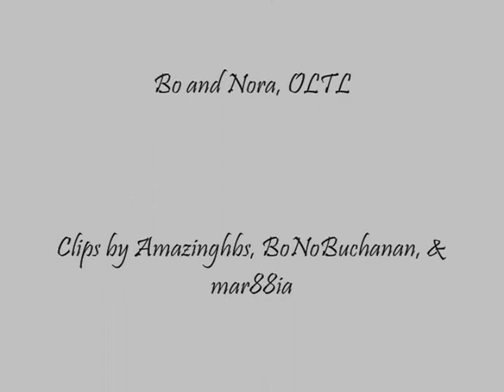One More Try: Bo and Nora, OLTL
Bo and Nora, OLTL